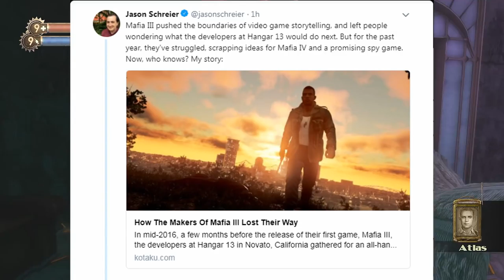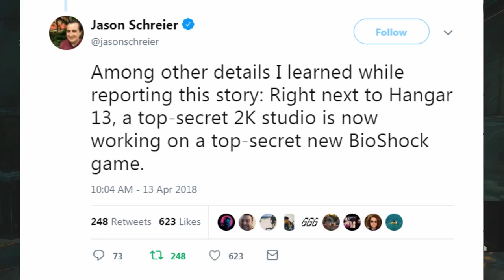Jason Schreier Confirms "New Bioshock" Being Developed by Top Secret New 2K Studio!?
Welcome back my Rapture Family to another brand new Bioshock video. In today's video, I'll be covering the report that Jason Schreier Confirms a "New Bioshock" Being Developed by a Top Secret New 2K Studio! If you want to read the article, I'll leave it below.

Social Medias